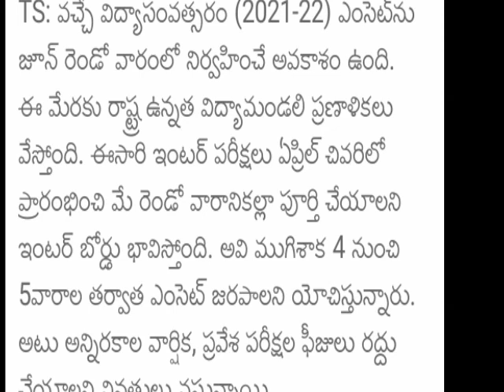Telangana Eamcet Exam Conducted When....?How Much Entrance Examination Fee..?More Details WatchVideo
Telangana Eamcet-2021 Exam Conducted When. ?How Much Entrance Exam Fee..? More Details Watch Video